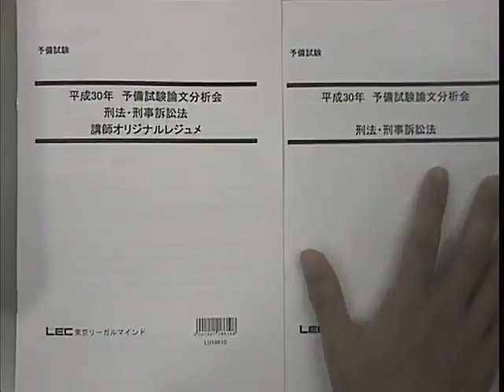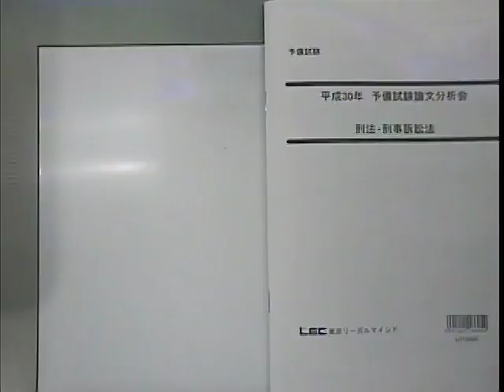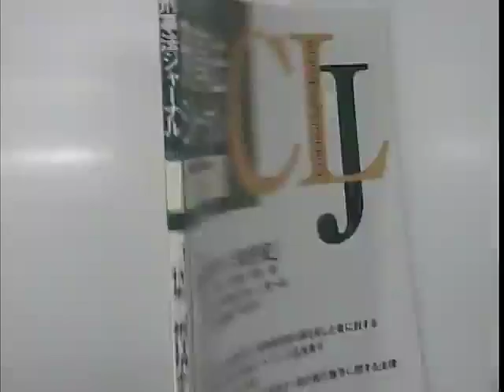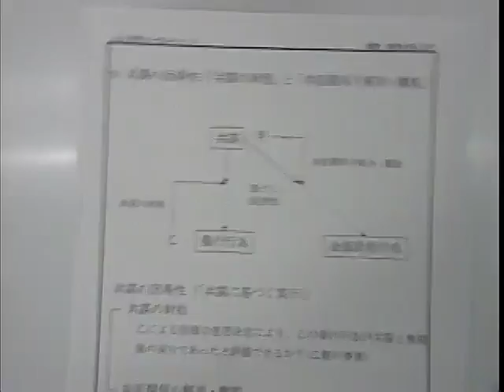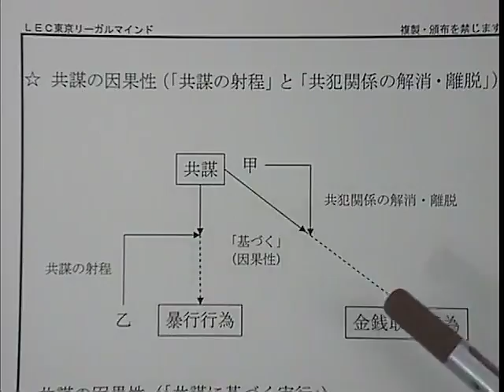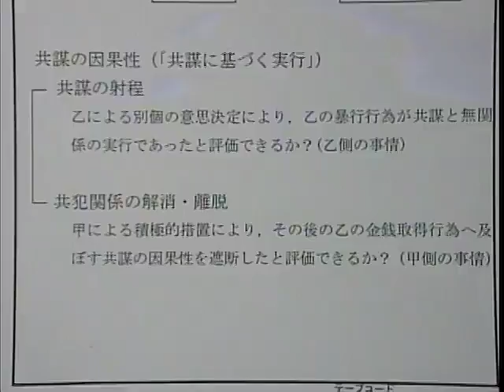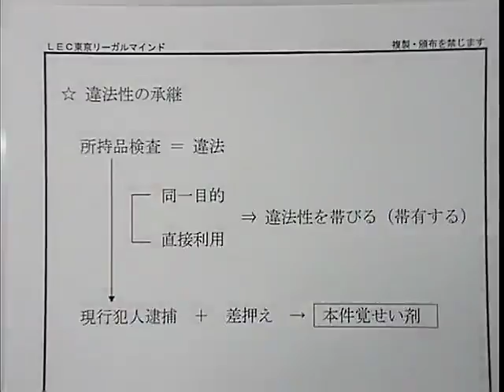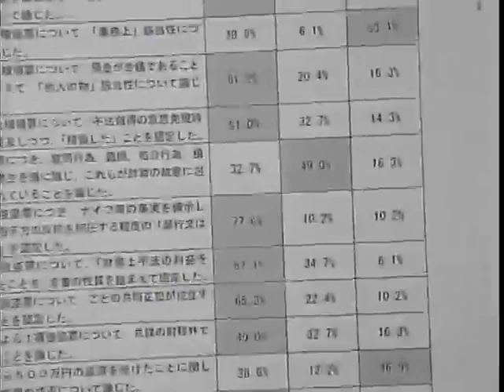平成30年予備試験論文分析会（刑法・刑事訴訟法）【反町講師】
以下URL内から、「2018年度無料公開講座」→「反町義昭LEC専任講師」
→「平成30年予備試験論文分析会（刑法・刑事訴訟法）【反町講師】」の順番でレジュメのご確認をよろしくお願い致します。（8/16（木）以降レジュメwebup予定）